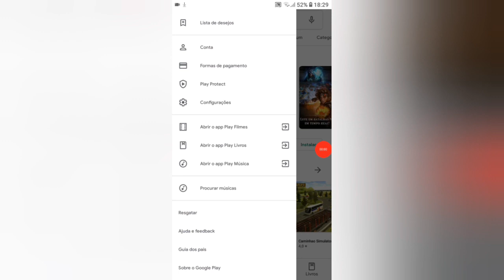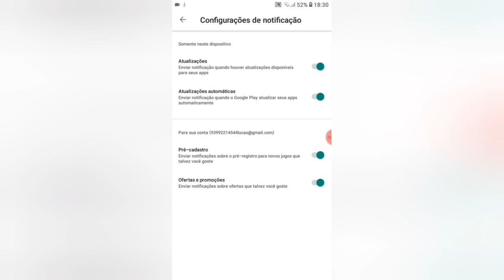CORRE🔥 GOOGLE PLAY LIBEROU 200 DIAMANTES PRA TODOS!!!